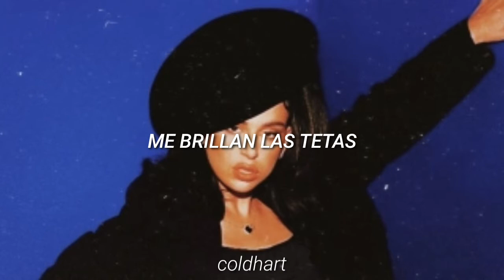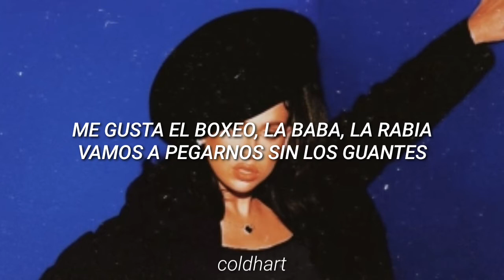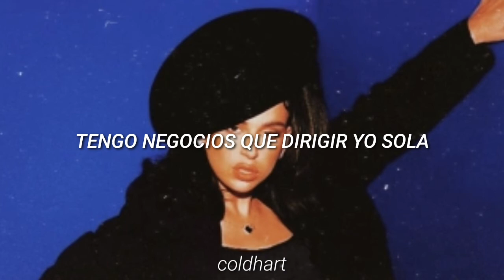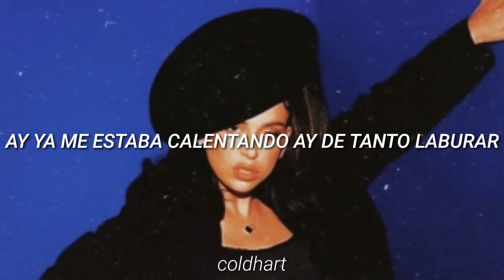Business Woman; Nathy Peluso // letra.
Canción: Business Woman.
Artista: Nathy Peluso.